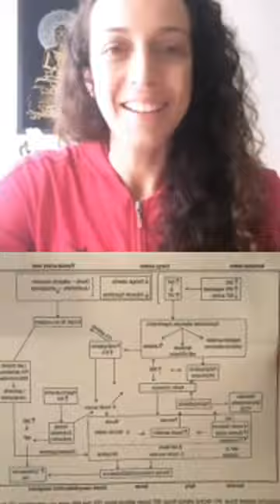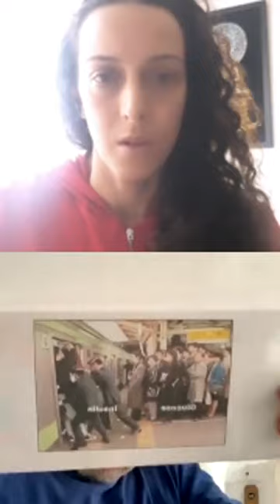MARATONA DE LIVES DA QUARENTENA: resistência a insulina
Nesse vídeo a nutricionista paulistana Priscila Di Ciero convida o endocrinologista e médico do esporte Dr Ronaldo Arkader para falarem sobre resistência a insulina, uma doença ainda muito subdiagnosticada na prática clínica.

Comam algo saudável por mim!